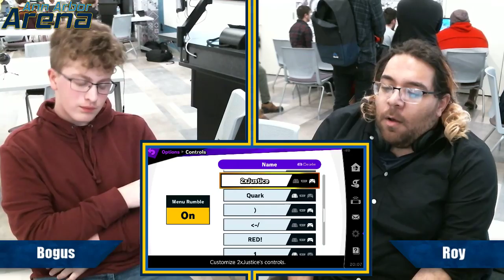AAA41 Winners Round 2 ☆☆Burgandy☆☆ (Greninja) vs. Pulse (Pokemon Trainer)